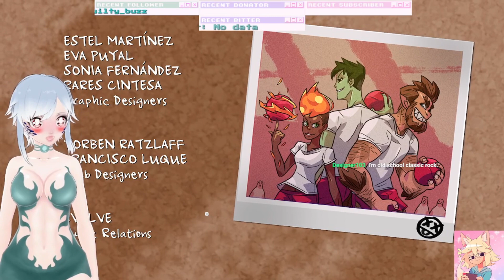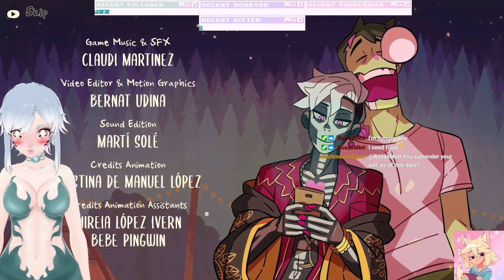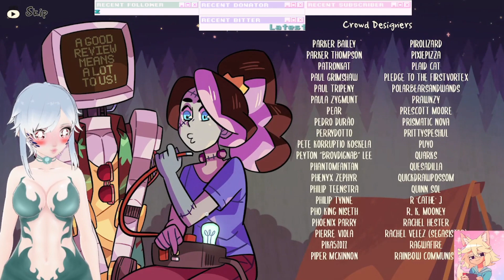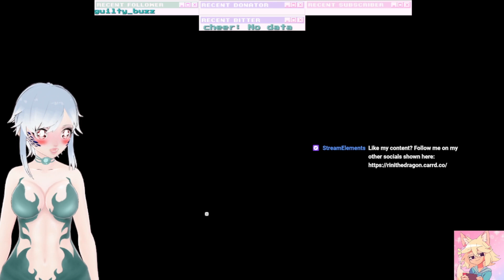Montser Daters Squad Pt 1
We try to find a date for the monster prom
ft @kairishimmertail